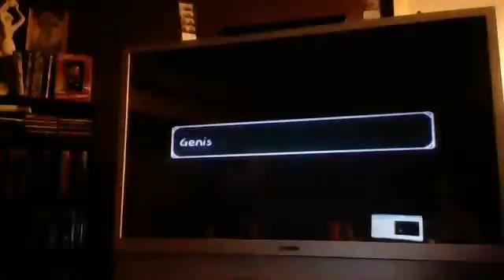Let's Play TOS pt.60 Broke The 20 Minute Cherry